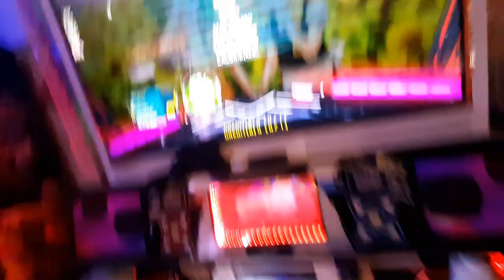reminiscence d19 break off B using shoes but im tired and suck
1/19/23
with TUSA @ CTF (Chinatown Fair)
one of my worst sessions due to the 20 minutes of time I had with a field trip lol .

Date Recorded:
Player: Andy
AV: Singles - 550-630+ || For Doubles 550/620+
BGA Dark + Freedom/FD
Note Skin: Old
Camera: Samsung A50 now A52, and maybe new phone soon